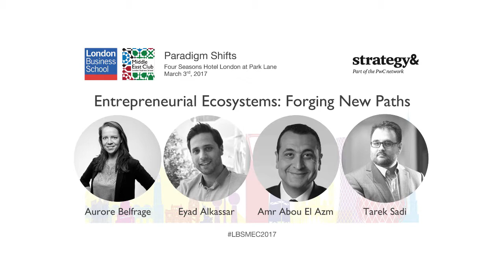Entrepreneurial Ecosystems: Forging New Paths - Panel Discussion at MEC 2017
Spurred by the decline in oil prices, entrepreneurs in the Middle East are looking to new industries to drive future economic growth in the region. As access to information and technology increases, it is now easier than ever to start and develop a new business. Successful entrepreneurs are taking advantage of
this new paradigm to devise and implement creative solutions to some of the region’s most pressing issues. With one of the highest mobile and internet penetration levels globally, the Middle East has become a hotbed of start-up activity in recent years, leading to the development of a dynamic community of angel investors, start-up incubators, and venture capitalists eager to mentor and develop talented individuals. Nonetheless, entrepreneurs in the Middle East continue to face a number of challenges: government regulations, access to tailored SME financing products, and a management skills gap continue to impact the growth of the sector. Our panel will explore these issues in depth, with our panelists sharing their unique insights on the region’s entrepreneurial ecosystem as well as their thoughts on the key challenges facing entrepreneurs in the Middle East today and how they can overcome them.